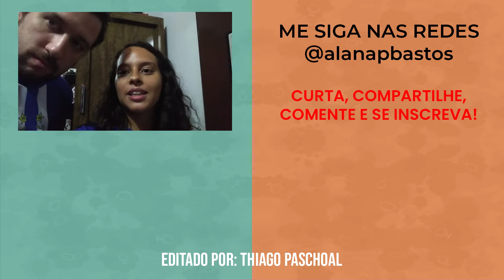Ultimo Ensaio Técnico no Anhembi + Vimos alguns carros! - Alana Bastos